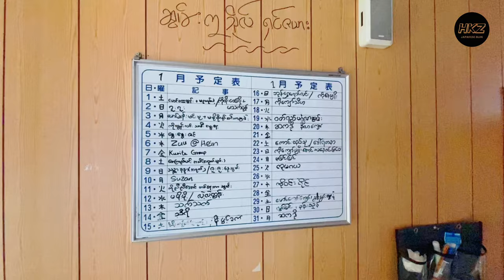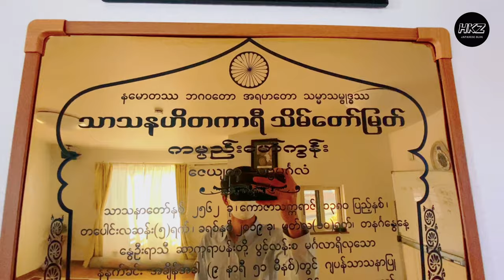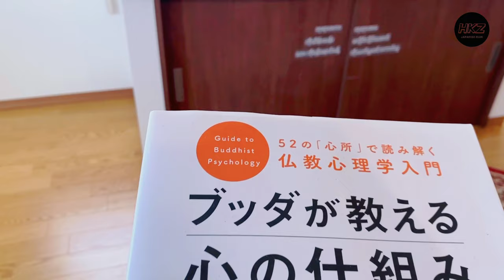ဆာတိုးရီဝိဟာရမြန်မာဘုန်းကြီးကျောင်း//Satori Vihara Myanmar Monastery//悟り寺(さとりじ）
ဂျပန််နိုင်ငံ၊ စိုင်းတမခရိုင်မှ မြန်မာဘုန်းကြီးကျောင်း